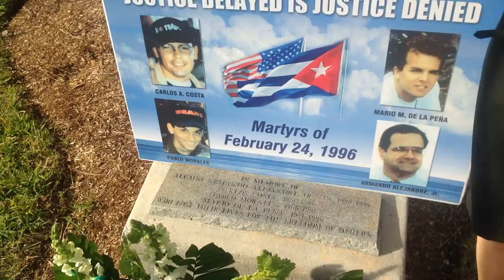Miriam de la Peña on the significance of February 24th and a question for President Obama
Miriam de la Peña on the significance of February 24th as she marks 19 years since her son Mario de la Peña was murdered by the Castro regime. She concludes with a concrete question for President Barack Obama.

On February 24, 1996 Fidel and Raul Castro ordered Cuban MiGs to hunt and shoot down two Brothers to the Rescue planes that at the time were in international airspace killing Armando Alejandre Jr. (45 years old), Carlos Alberto Costa (29), Mario Manuel de la Peña (24), and Pablo Morales (29). A thorough international investigation carried out by the Inter-American Commission on the merits made public in 1999 concluded: "Cuba is responsible for violating the right to life (Article I of the American Declaration of the Rights and Duties of Man) to the detriment of Carlos Costa, Pablo Morales, Mario De La Peña, and Armando Alejandre, who died as a result of the direct actions of its agents on the afternoon of 24 February 1996 while flying through international airspace."